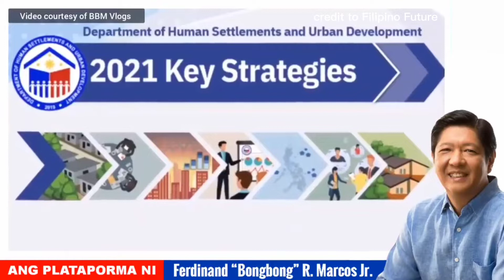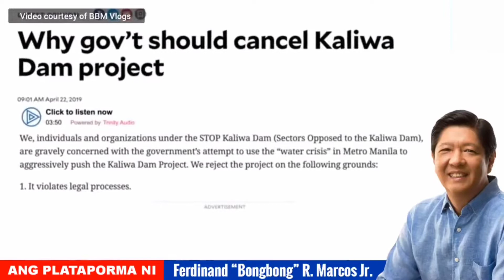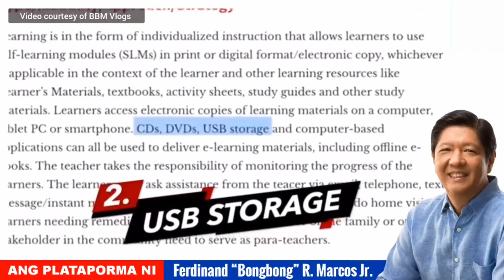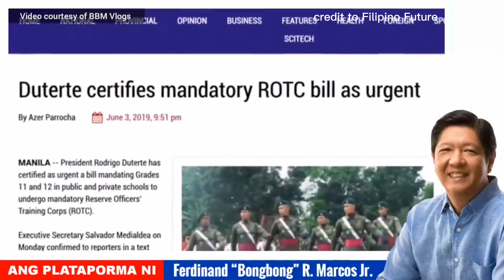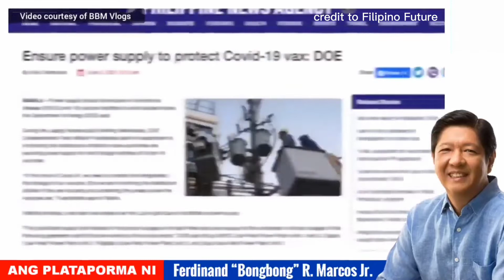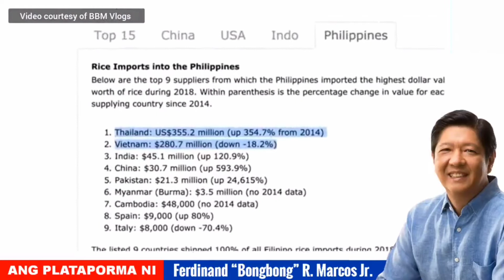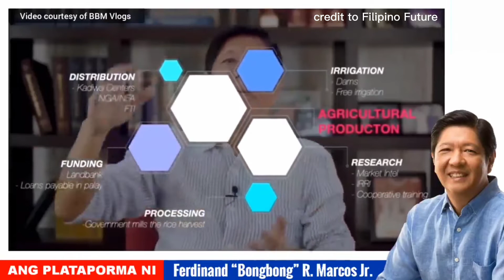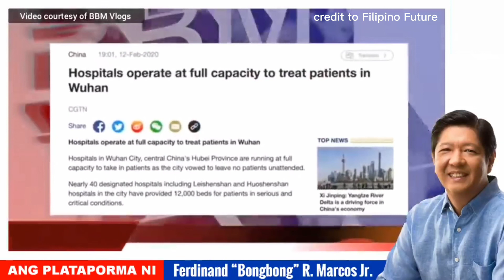MUST-WATCH!!! Ito Pala Mangyayari Kapag Manalo si Bongbong Marcos Bilang Pangulo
Ito Pala Mangyayari Kapag Manalo si Bongbong Marcos Bilang Pangulo! PANOORIN MULA UMPISA HANGGANG MATAPOS AT IKALAT ANG VIDEO NA ITO SA FACEBOOK AT IBA PANG SOCIAL MEDIA UPANG MARAMI PANG MAKAPANOOD.

Thanks and Credit to bbm vlogs & Filipino Future!